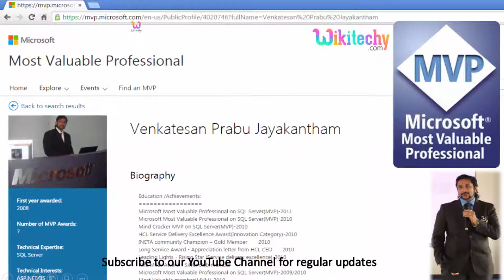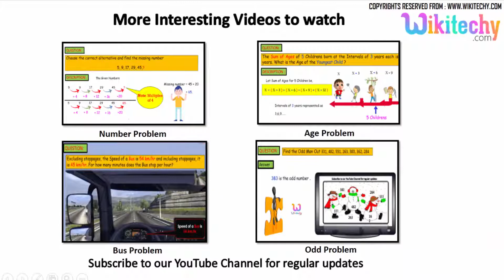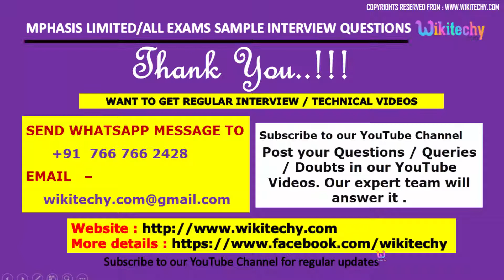MPHASIS-13 Interview Questions&Answers,videos-Freshers,Experienced,career,jobs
MPHASIS Placement Papers,Test Pattern,Placement Paper, interview experience,Campus Placement Process,Placement Papers with Solution,Technical, hr Interview tips,Questions

Arun can do a work in 24 days and Venkat can do it in 8 days. In how many days Arun and Venkat can do the work ?

Back - Solve 50 problems in 50 days
Word Problems Worksheets
50 Design Problems In 50 Days
Calendar - Aptitude Questions and Answers
Calendar Important Formulas - Aptitude Questions and Answers
Calender and Dates Problems - Quantitative Aptitude Problems
Short Tricks to solve Time and Calendar related questions